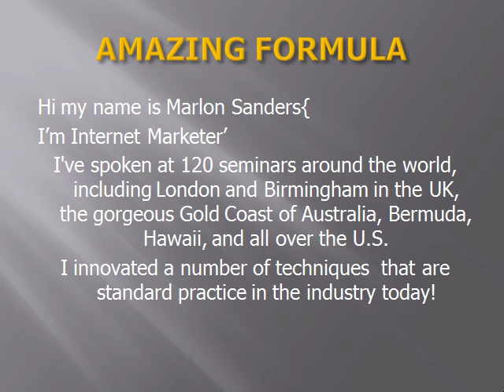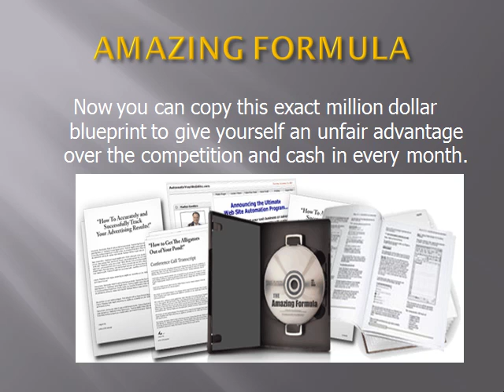Make Money Online Easy With Amazing Formula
Marlon Sanders will show you step by step how to make money online.